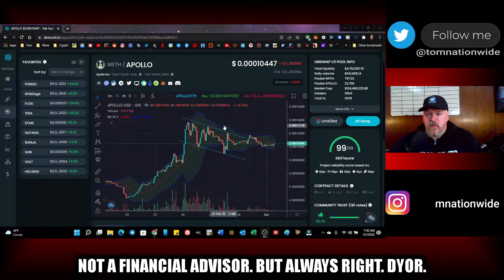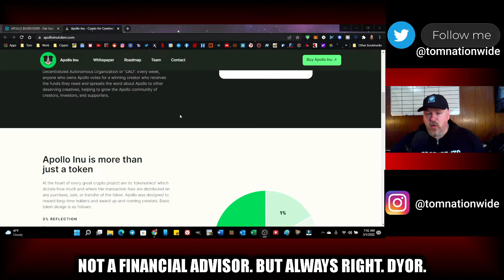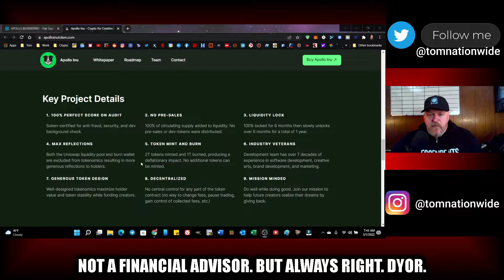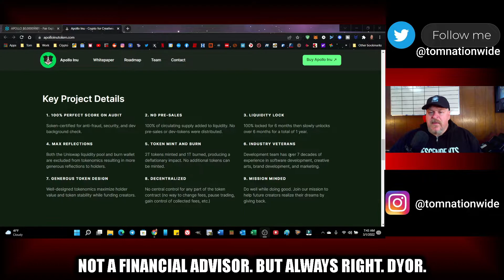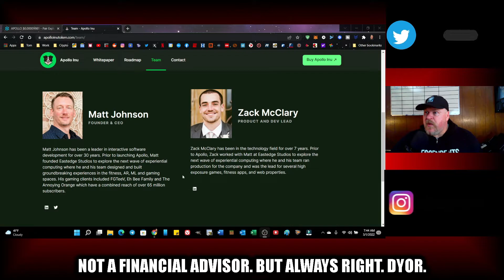APOLLO INU! WHAT'S UNDER THE HOOD AND WHO'S DRIVING IT?